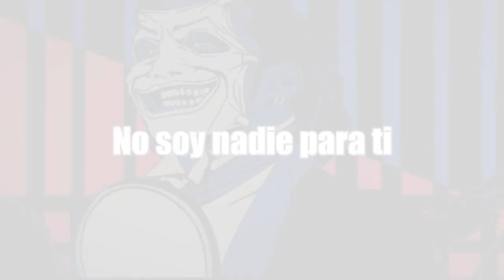OhGr - JaKO (Subtitulada al español)